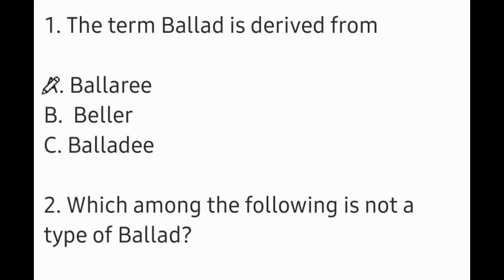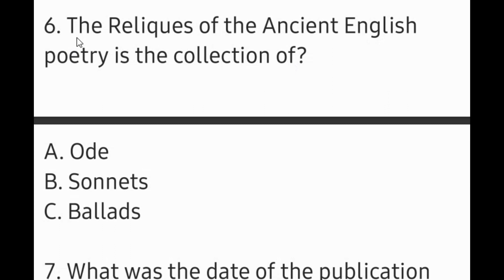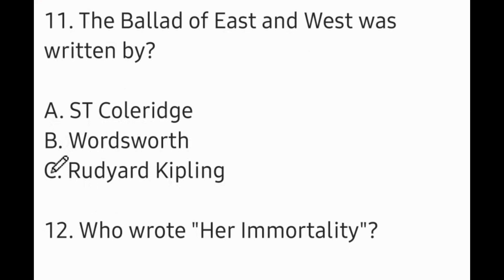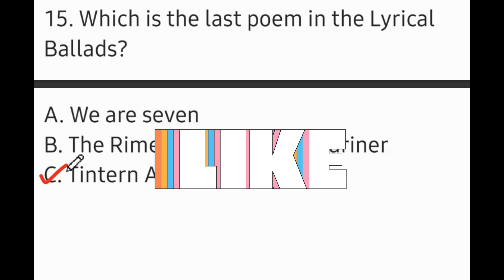Ballad M.C.Qs/Important for all competitive exams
Video contains questions asked in competitive exams with detailed answers in less time.